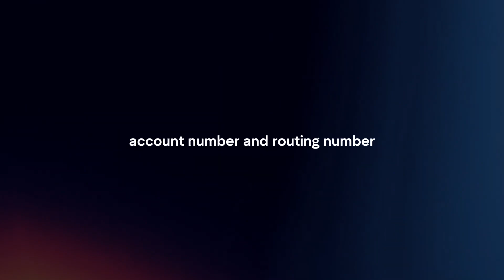How To Link Bank Account To Wise In 2024?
In this video I will explain How You Can Link Bank Account To Wise In 2024.